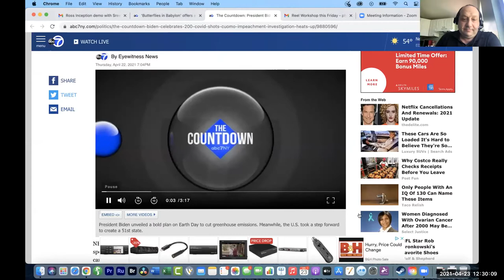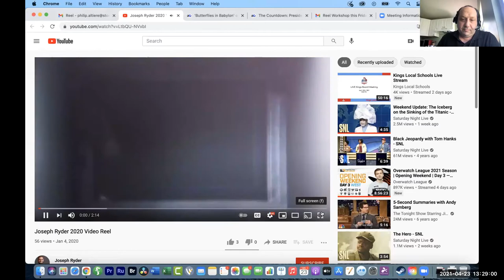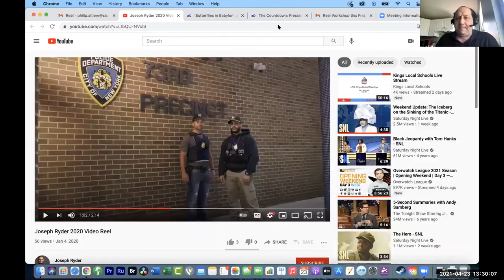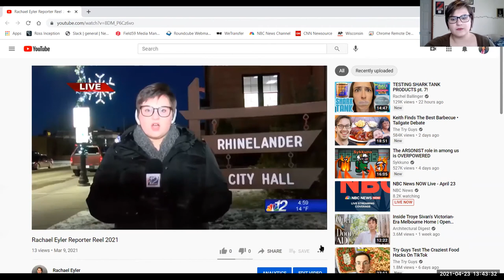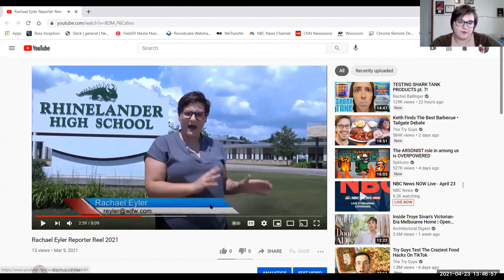Workshop - How to Create an Engaging Reel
The School of Communication and Journalism, with help from its alumni advisory board,  hosted a virtual event to help students with the reels that they may show to potential employers.